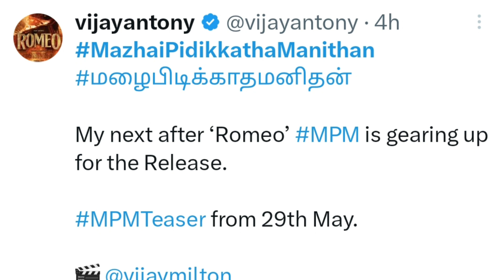Haraa release date | Mazhai pidikatha manithan teaser | parking Remake on 5 Languages | guru plex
Today's cinema updates Tamil

Mazhai pidikatha manithan teaser release date
Mazhai pidikatha manithan teaser
Teaser of Mazhai pidikatha manithan
Vijay antony's Mazhai pidikatha manithan teaser release date
Vijay antony's Mazhai pidikatha manithan teaser

Parking movie Remaking on 5 languages
Parking movie Remaking on five languages
Parking movie

Hit list Sarathkumar movie release date
Hit list movie release date
Hit list releasing date
Sarathkumar hit list movie release date

Kollywood updates
Cinema news tamil
Latest tamil cinema news
Kollywood updates daily
Daily tamil cinema news

Guru plex